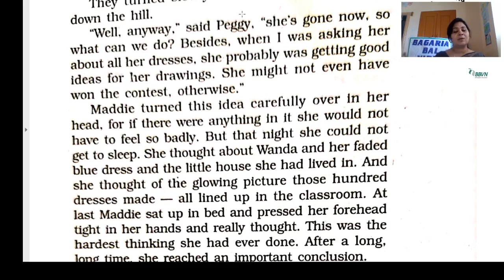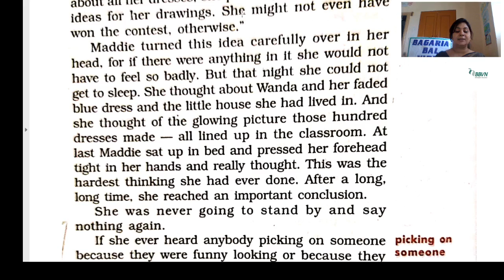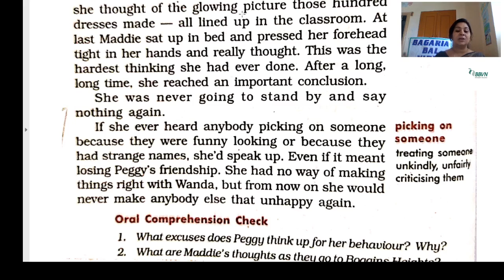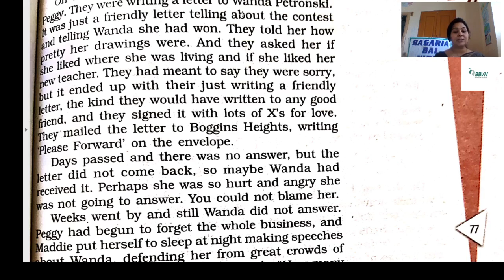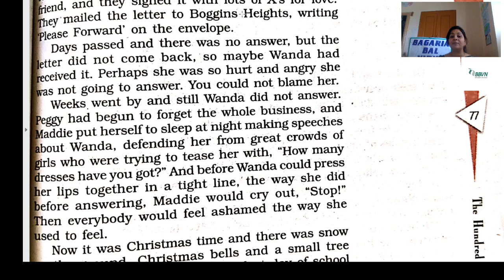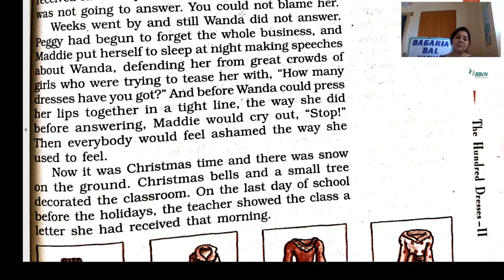X: English ( The hundred dresses-II PART 3)